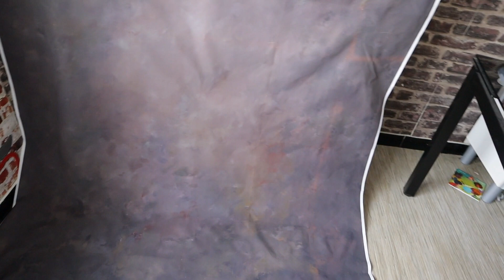Reality Of Motherhood|Solo Parenting Struggles In France 🇫🇷 |My Son's Birthday Celebration